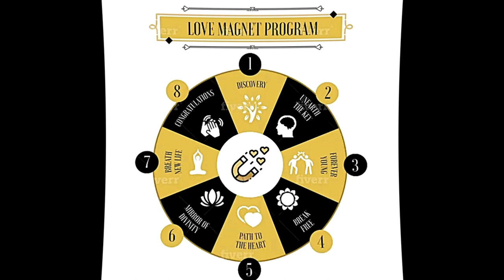HARMONY WOODINGTON INTERVIEW PART 3